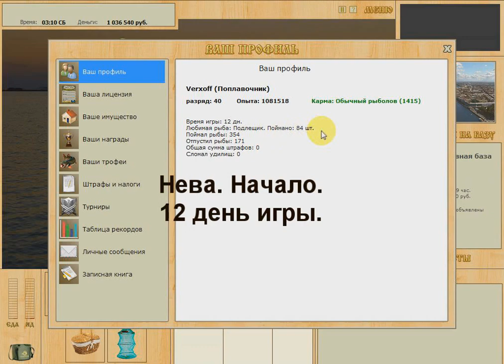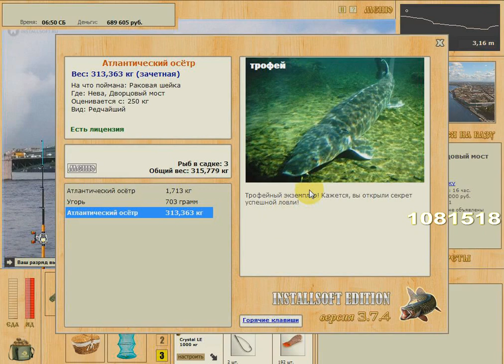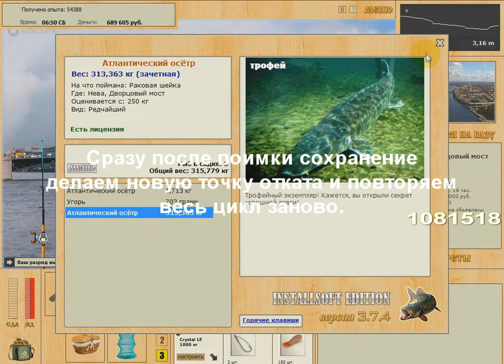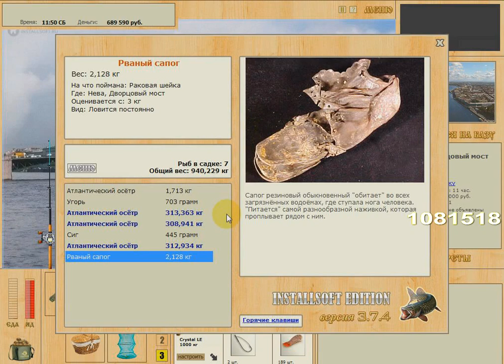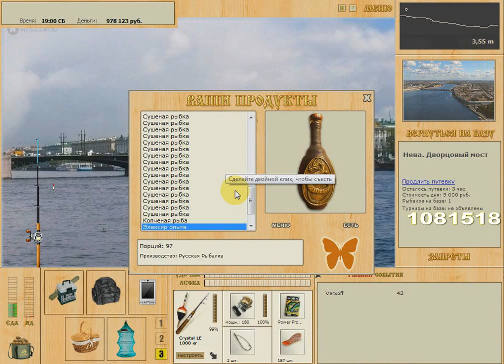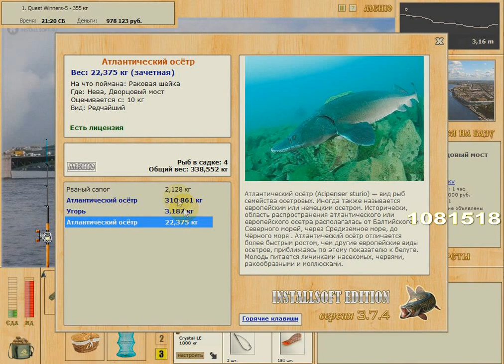Русская рыбалка 3.7.4 Другая игра. Вылов трофейного атланта Нева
Тут и говорить нечего, просто надо сыграть
Кому что не понятно Личка Вконтакле или на инсталл
Что бы сыграть 5 + 5 надо уменьшить ожидание поклевки до 40 - 60 мин